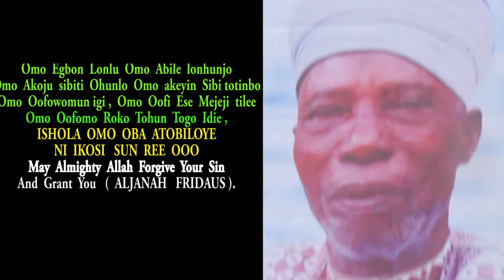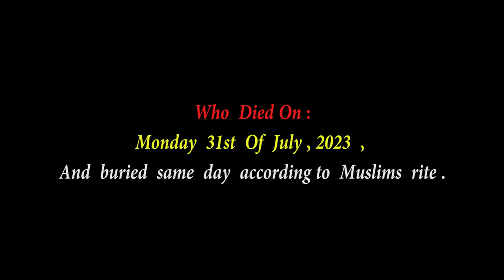Pataki Obi | Sheikh Uthman Sannu Sheu Lecture At Alhaji Imam Sulaiman Atobiloye 8days Fidau Prayer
Pataki Obi | Sheikh Uthman Sannu Sheu latest Lecture At  Alhaji Imam Sulaiman Aliu Atobiloye 8days Fidau Prayer in okeode Kwara  State Nigeria